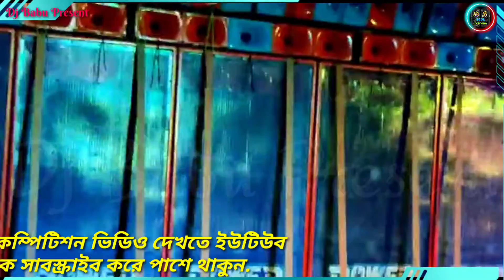Power Music(10Bass 9Mid)Bass King || পাওয়ার মিউজিক সবার গার ভেঙ্গে দিল || Dj Babu Present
●If Any Issue Please Contact This Email, Don't Send “STRIKE” Our Channel.